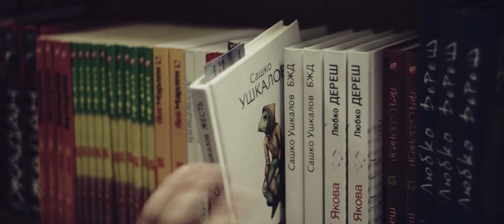ЖЕСТЬ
Сашко Ушкалов, презентація книги "Жесть", "БЖД"
Рівне | 14 грудня | 18:00

Конференц-зал готелю "Мир" (І поверх)
вул. Міцкевича, 32

Письменники стають ближче
із організацією
"Література.РВ"